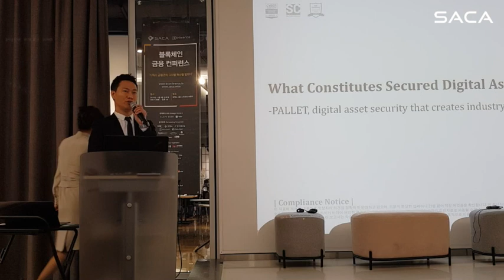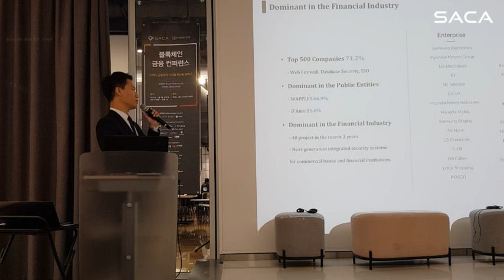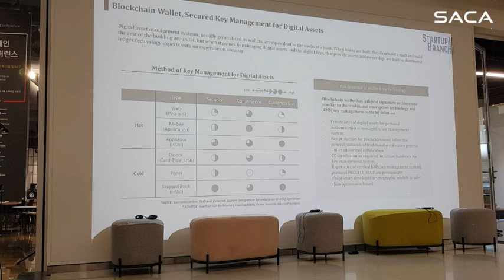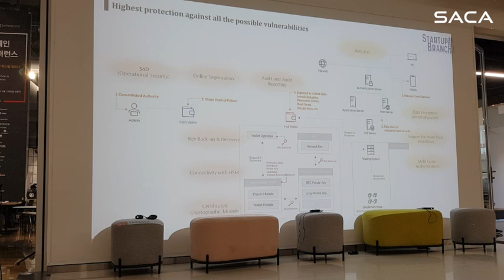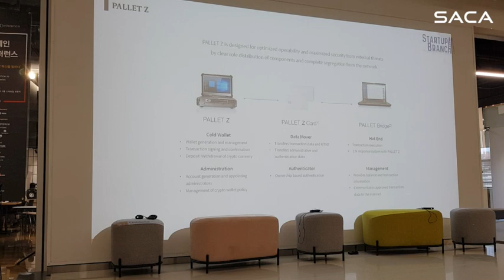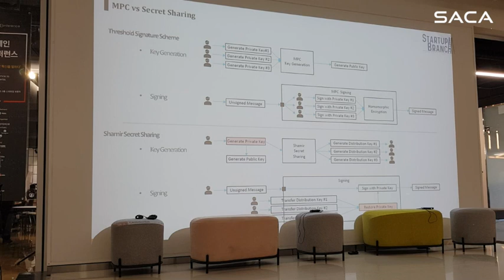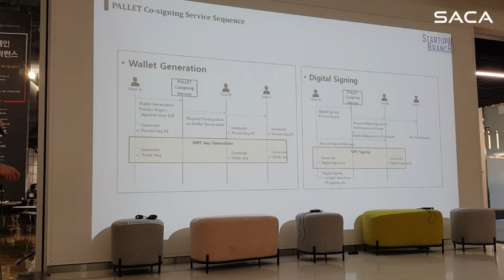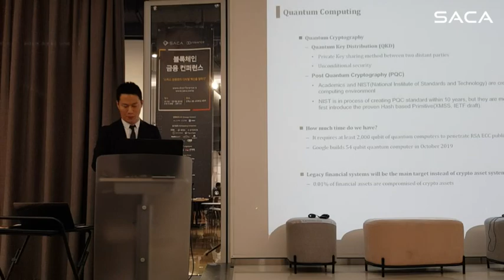What Constitutes Secured Digital Asset Management Solution?-PALLET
Minwoo Nam, Director SACA Summit 2019, Penta Security  (Blockchain Finance Conference Nov 8 2019, COEX Startup Branch in Seoul)